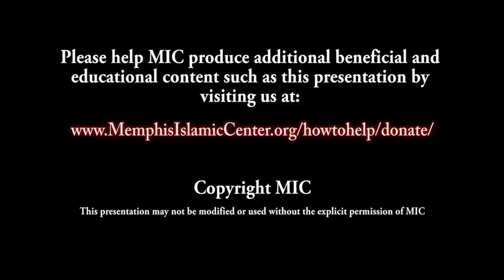2012-12-12 Seerah pt.43 - Events between battle of Badr and Uhud pt2 - Yasir Qadhi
A Mercy to Mankind - A detailed analysis of the life of Prophet Muhammad - from the original sources

Join Shaykh Yasir Qadhi as he gives a detailed analysis of the life of the Prophet (S) from the original sources and clarifies any misconceptions.

For more information about Memphis Islamic Center, please visit our

Please help MIC produce additional beneficial and educational content such as this presentation by visiting us